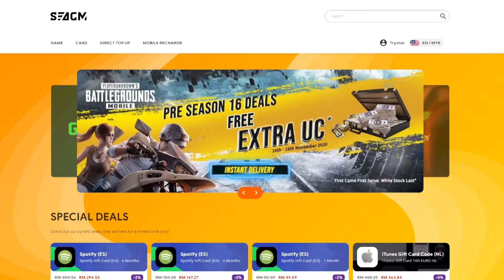SEAGM - Easiest way to top up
SEAGM now has Visa and Mastercard credit AND debit card payment methods! This way, our customers from all over the world will have a much more commercial and accessible method of payment. Visa and Mastercard are trusted brands that you can rely on for safe, secure and fast online transactions.